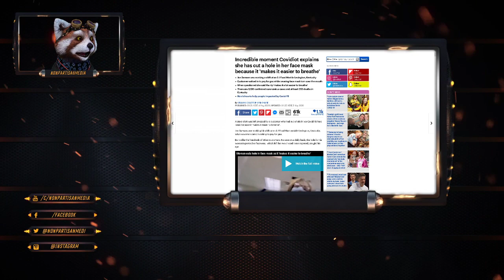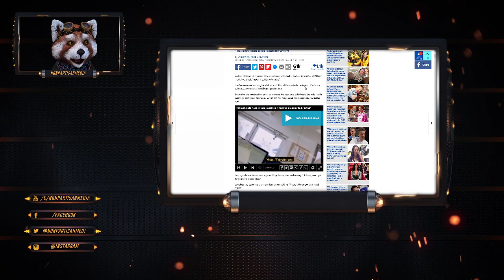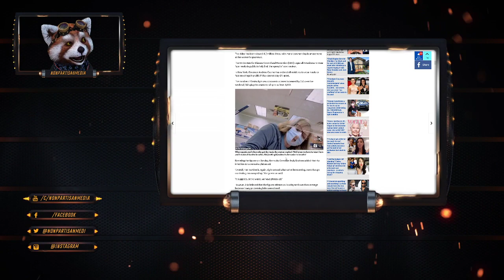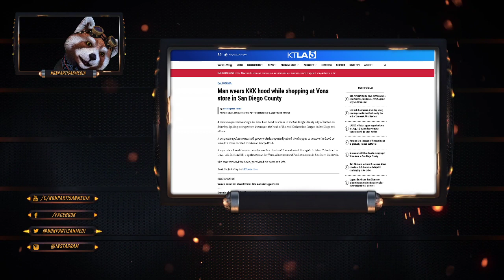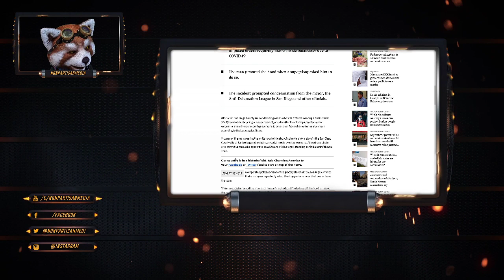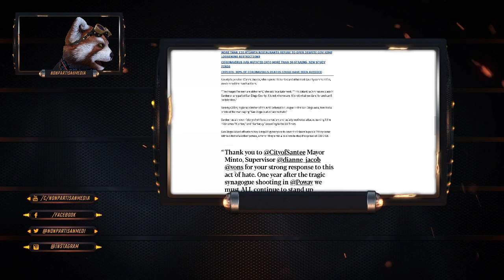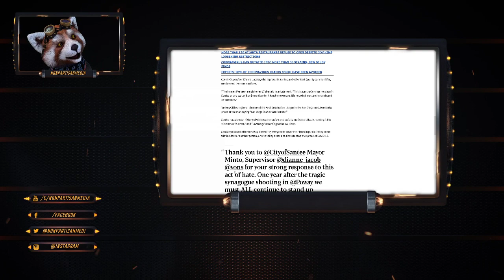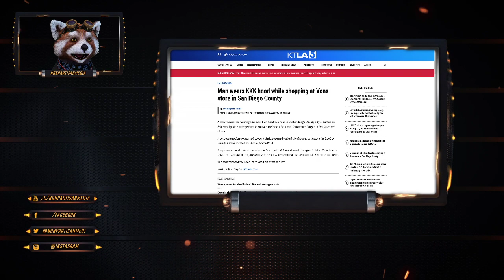Idiot cut hole in face mask because 'makes easier to breathe' & Man wears KKK hood to grocery store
Bitcoin: 12Jyut34BCuDLDejchBDu8WX74yfDd1agz
Ethe: 0x4afb19af52b92e44613a2c2a6b7970fe83b224fc